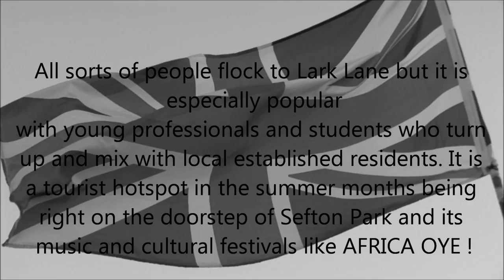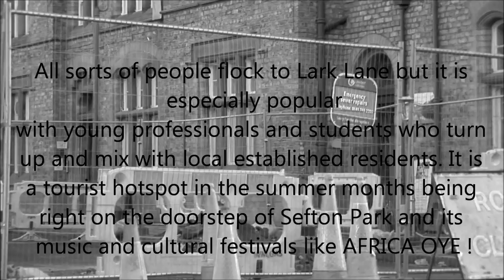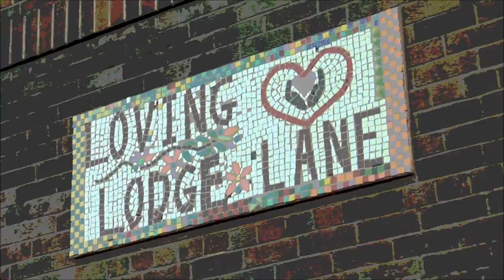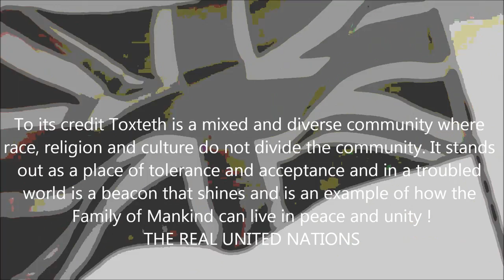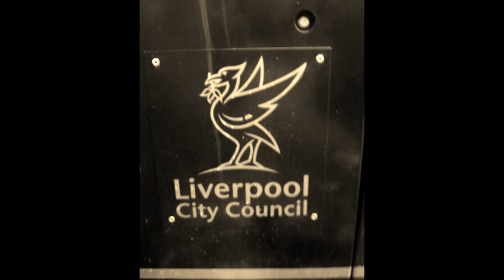Leroy Cooper FusionMEDIA33 Short Documentary Film, Lane2Lane , Liverpool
Leroy Cooper
FusionMEDIA33 Films
(Social Media Productions)

Presents
LANE 2 LANE
A short documentary film focused on two areas in Liverpool,
Lark Lane in Aigburth, Liverpool 17 and Lodge Lane in Toxteth, Liverpool 8.
10 minutes in walking distance apart but "worlds apart", in terms of social, economical and cultural significance.
UNITY IS STRENGTH ! FIGHT RACISM
"Love Life... Love Liverpool !"
          Leroy Cooper